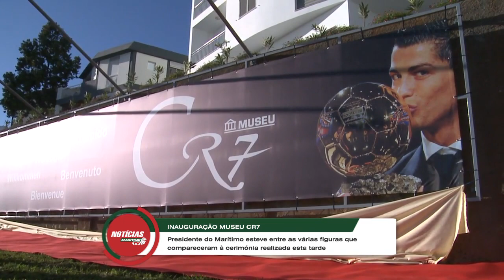CR7 Museum - Inauguração Museu CR7 - Opening of CR7 Museum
Inauguração Museu CR7 - Opening of Cristiano Ronaldo CR7 Museum in Madeira. In Portuguese.